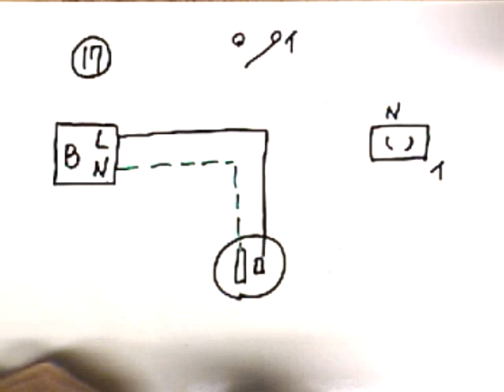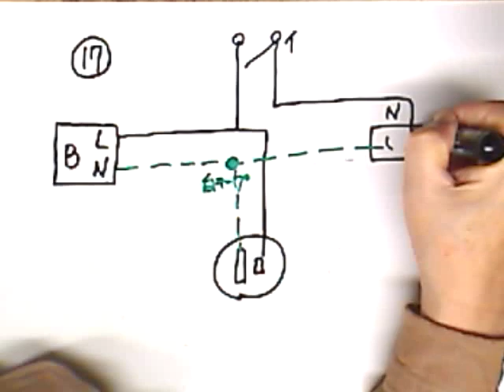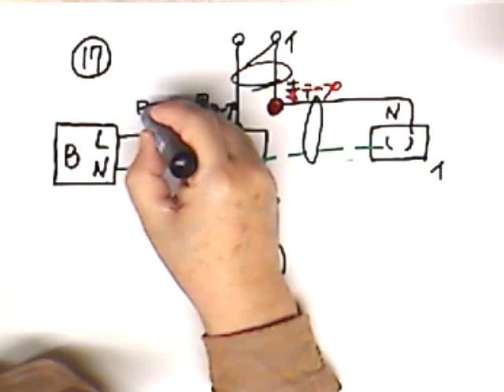初歩の複線結線図の描き方17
B-コンセント-引掛けシーリング-スイッチ回路